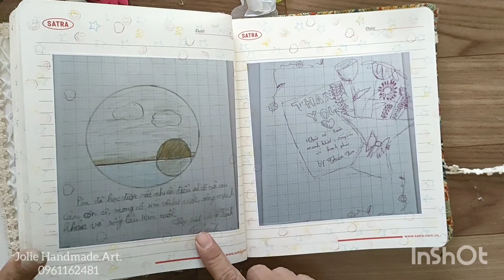Handmade Notebook# The gift for teacher.